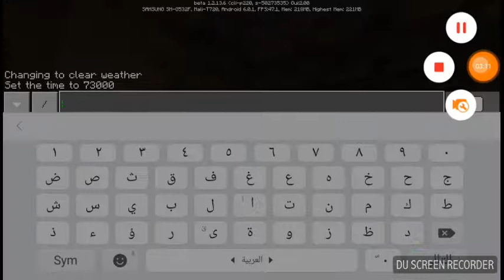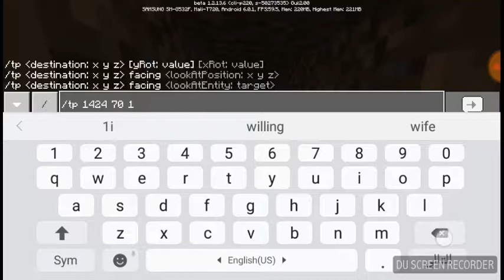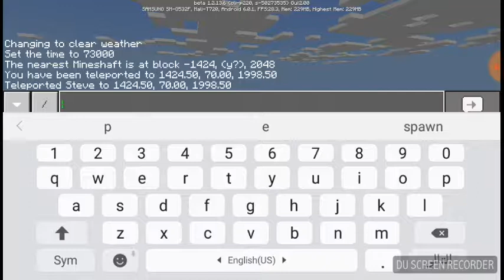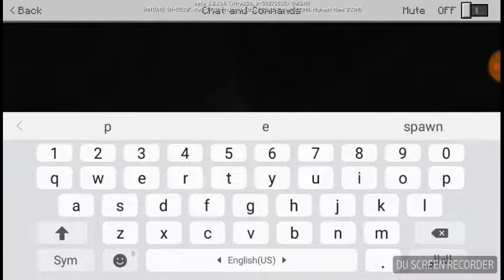مغامرة الموارد بسكن مصطفى و لميت سبورت!!!!!! _ لافا كرافت # 2